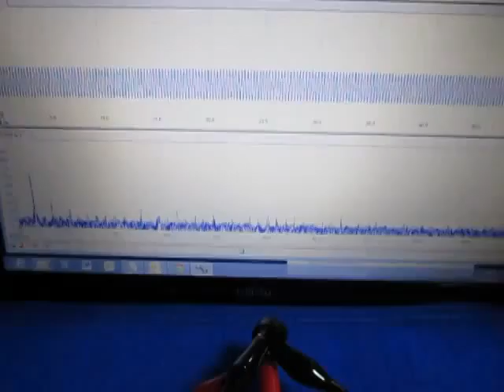超音波‹発振制御›技術に関する実験動画 ultrasonic-labo